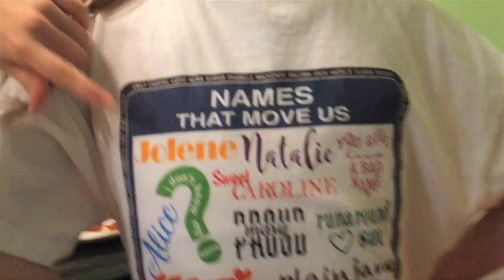The LH Breakfast Club Episode-02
Join Eva, Gracie and Riley before school as they have breakfast and enlighten us on a lot of nothing.